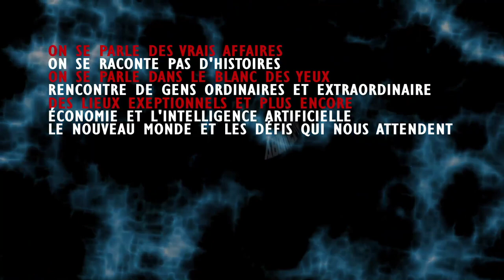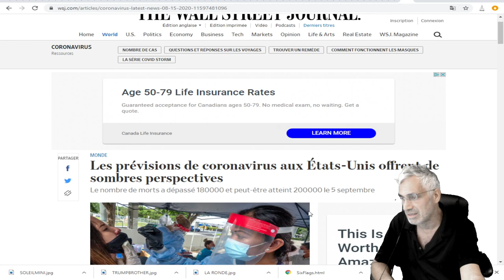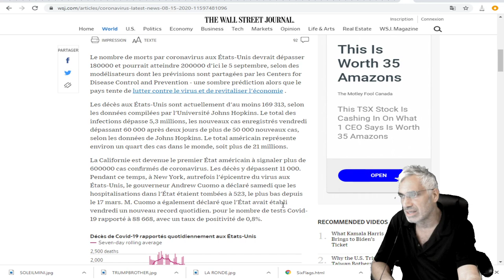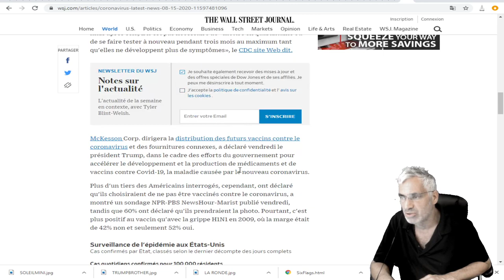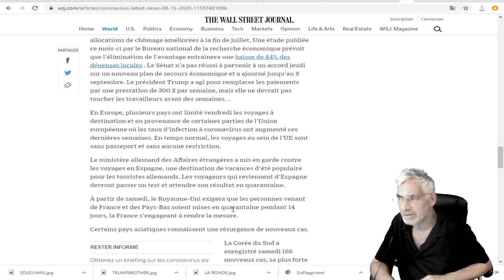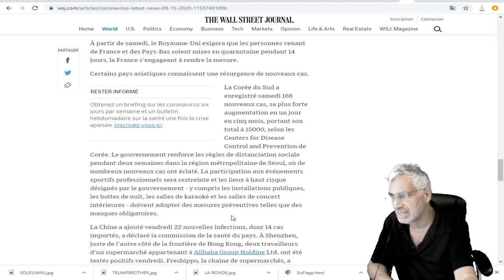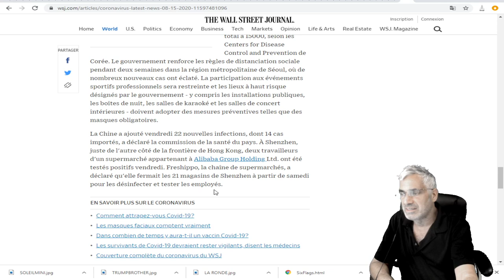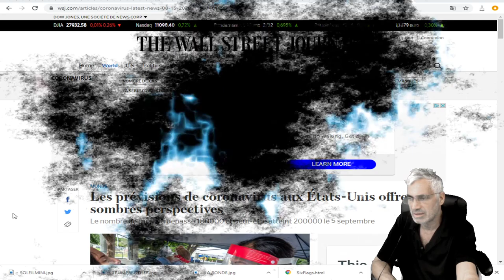Les prévisions de coronavirus aux États-Unis offrent de sombres perspectives.